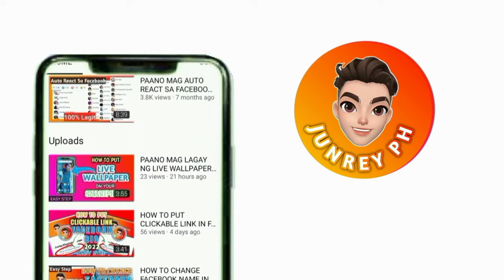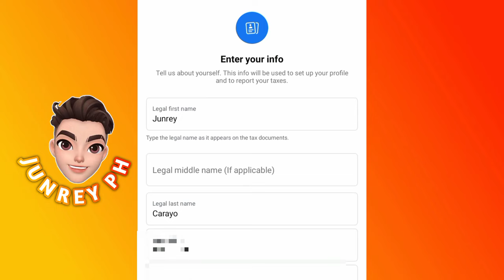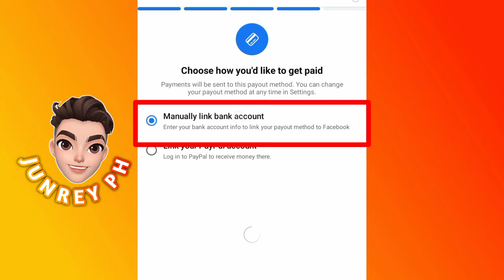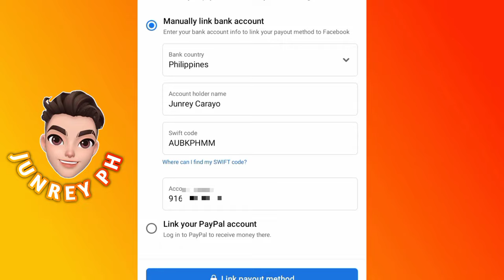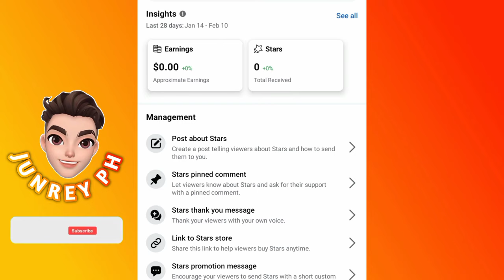BANK ACCOUNT NA PWEDE SA FACEBOOK REELS 2023 | GAWIN MO TO!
Hello guys!

ang video na ito ay ituturo ko sa inyo Kong anong bank account para sa facebook reels. kung wala kang sariling bank account gawin mo to!

* Tags *
facebookreelsmonitization
facebookstars